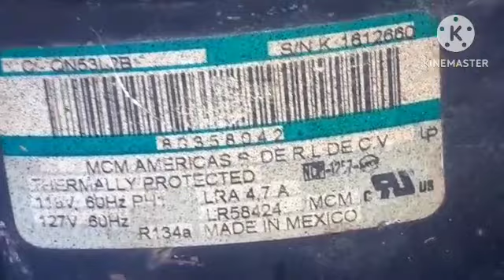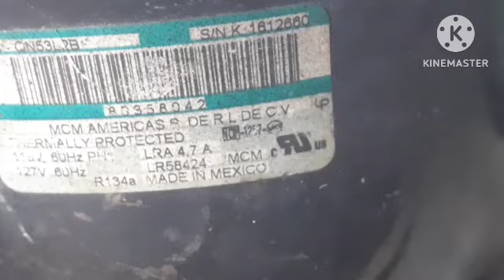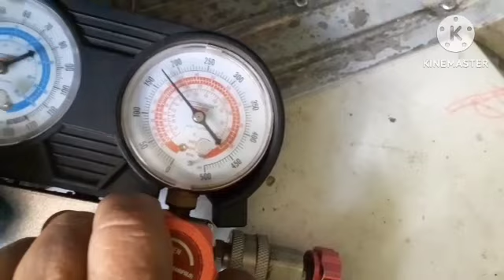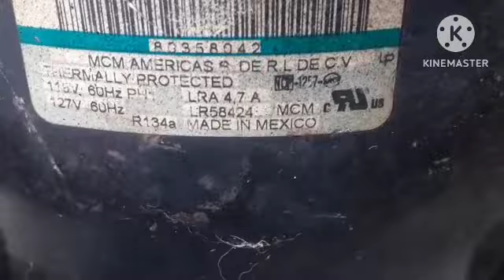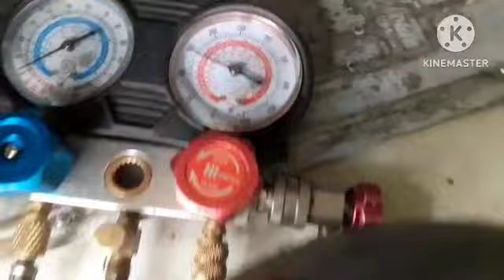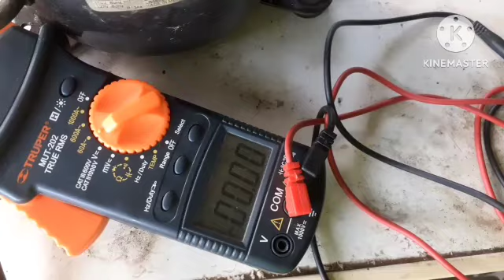☆Como hacer para garantizar un trabajo☆